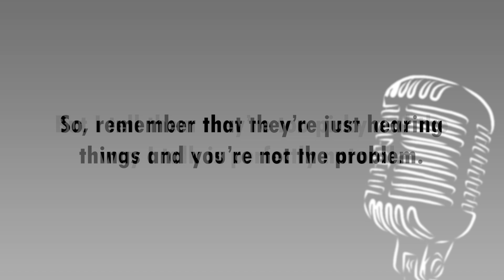Episode 6 - Rhythm | Terrible Voice Acting Advice with Jerry Blacklisted